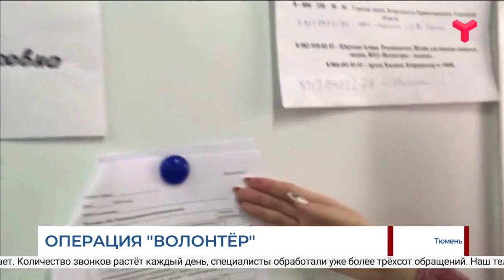ОПЕРАЦИЯ "ВОЛОНТЁР" / Тюмень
В режиме самоизоляции находятся тюменские пенсионеры. Для старшего поколения в областной столице работает горячая линия. Туда можно обратиться с просьбой купить продукты или лекарства. Несмотря на то, что на помощь пришли почти две сотни волонтёров, добровольцев не хватает. Количество звонков растёт каждый день, специалисты обработали уже более 300 обращений. Наш телеканал решил внести свой вклад, на подмогу отправилась Александра Орлова.